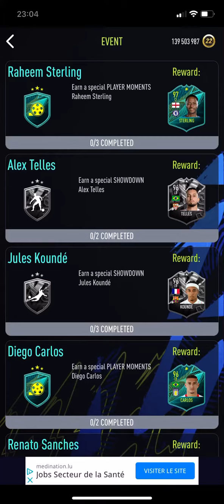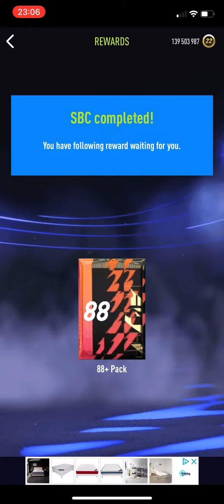SOLUTION SBC Raheem Sterling 97 - Smoq Games 22